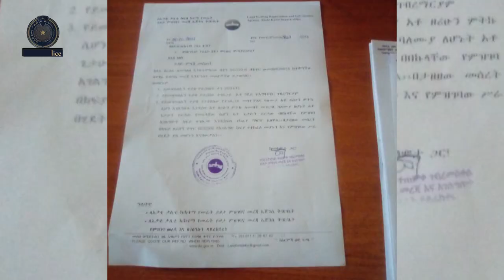ሙሰኞችና ተባባሪዎቻቸው በሃሰተኛ ሰነድ የሰው መሬት ሽጠው ተያዙ 22 04 2015